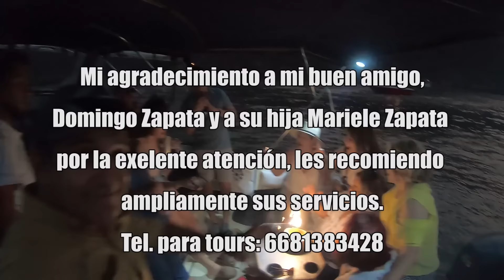UN PASEO POR TOPOLOBAMPO | Lupe Lofish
Bienvenidos a un video algo diferente en mi canal pero tratando de compartirles todo lo relacionado con la aventura y la pesca, para variar un poco el contenido en este su canal dándoles a conocer los hermosos lugares turísticos de mi casa Sinaloa, espero y les guste y de ves en cuando tratare de compartirles mas de los lugares típicos de mi estado y aprovechando darles a conocer a los interesados lugares y personas que faciliten una agradable estancia en algunos lugares turísticos, agradezco a la familia Zapata y recomiendo sus servicios, especial a Domingo Zapata (de marina el Mingo) y a las atenciones de su hija Mariele Zapata encargada de  de la marina y tours de aventuras, también gracias a todos ustedes por suscribirse a este su canal, bendiciones, buena salud y buienas pescas.

Teléfono de contacto para tours/kyacs/paseos/marina:
Att. Su amigo Lupe Lofish